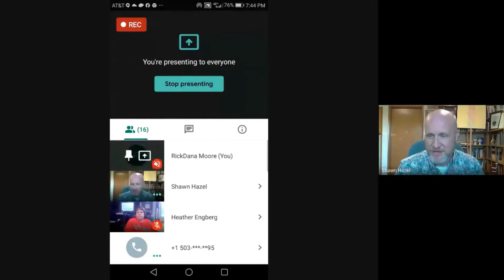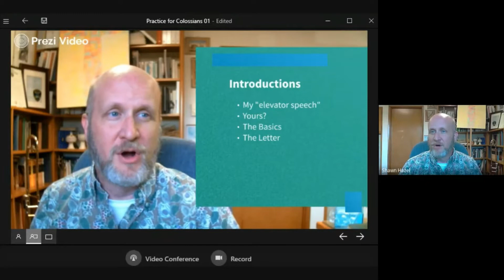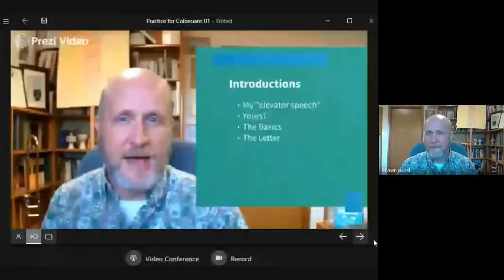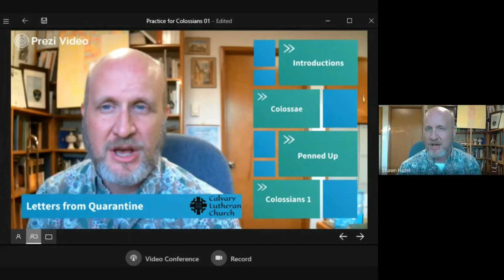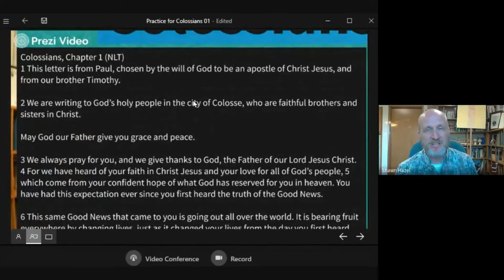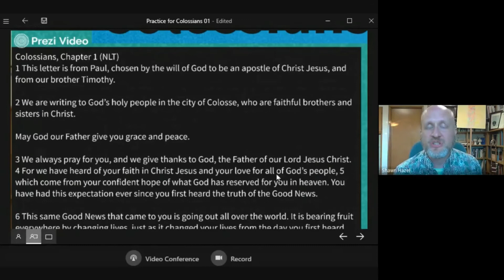Colossians Session 01